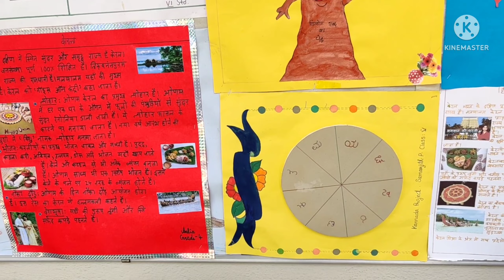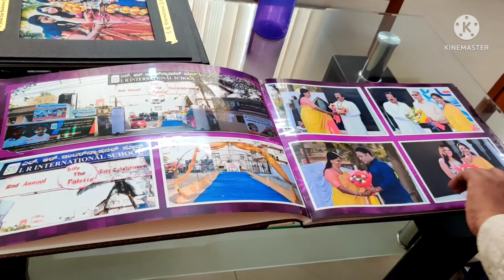sweety honey met her teacher first time ❤️| Sraavs USA vlogs| kids school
Hi
this is sravani

Hi  Andi ,this is Sravani.